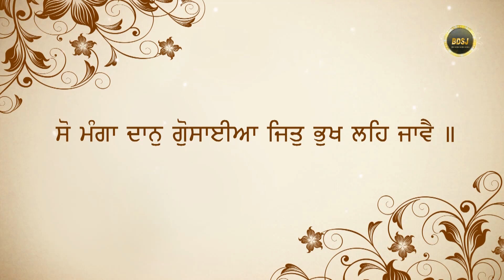Guru Kolon Daatan Mangan De Dhang | Bhai Gursharan Singh Ji Ludhiane Wale | Shabad Kirtan | Bachan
Title:   ਗੁਰੂ ਕੋਲੋਂ ਦਾਤਾਂ ਮੰਗਣ ਦੇ ਢੰਗ |
Album : Baarak wangi hau sab kich manga